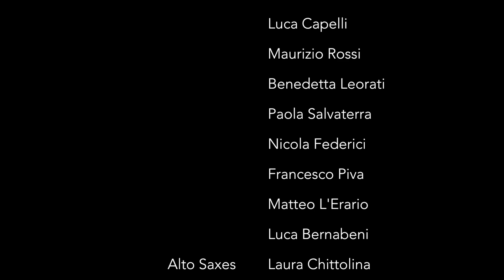Michael Giacchino: STAR TREK INTO DARKNESS - Banda Musicale di Gazoldo degli Ippoliti